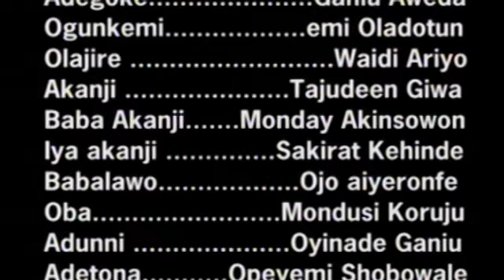Oko Iyawo Yoruba Nollywood Classic Drama